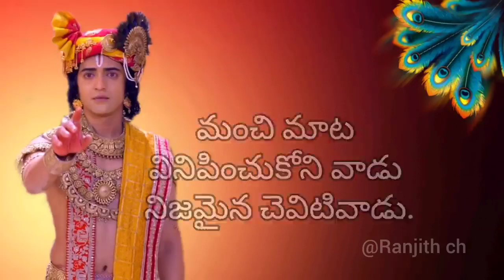Lord Krishna Motivation Sri Radha Krishna Martial arts Master Prabhakar Reddy India +91 9849465401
Kung-fu World Best Shaolin Warrior Monk Shifu Master Prabhakar Reddy
Master Prabhakar Reddy
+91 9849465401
Sifu Master Prabhakar Reddy  International Shaolin Temple Master Prabhakar Reddy Nellore Tai chi classes training camp
Best Kung-fu training camp India Wushu weapons
Tai chi Training Camp in Teach Master Prabhakar Reddy
International Martial arts Expert Trainer Shifu Master Prabhakar Reddy is a Trained China,Japan,Thailand,Malaysia,Sri Lanka,Indian Martial arts.
69 World Records holder Master Prabhakar Reddy
He Teach Now Special Training In India. Hostel Facility Available.
and More.
Hyderabad Karate black belt ladies Kung-fu weapons training camp Master Prabhakar Reddy
Secunderabad Wing chun Kung-fu warrior training
Vijayawada Karate black belt training camp
Ongole Kung-fu warrior training camp
Nellore city Karate black belt weapons training camp India Shaolin Temple Kung-fu